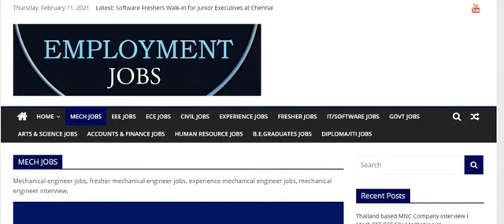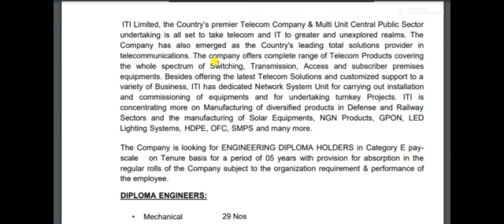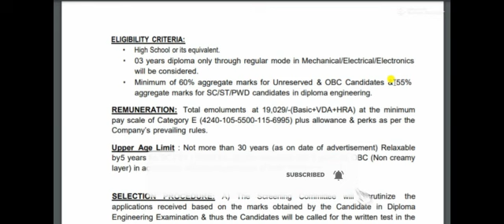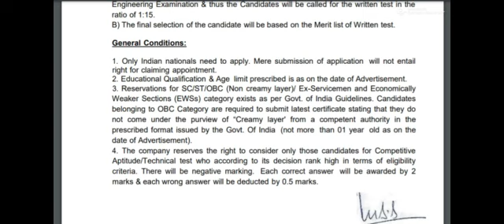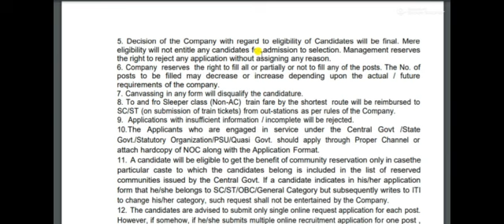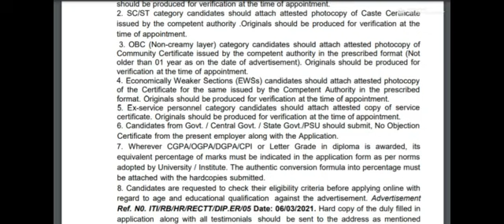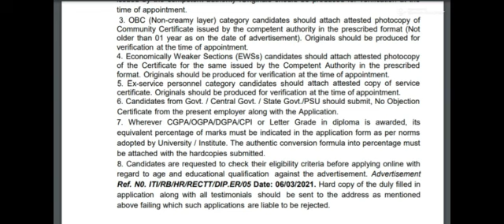ITI interview - Mech,EEE,ECE I Salary 19029/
ITI Interview - Mech,EEE,ECE I Salary 19029/-  @Employment Jobs/ தமிழன் வேலை வாய்ப்புகள்